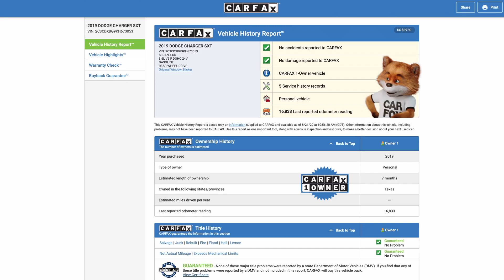Bird-Kultgen Ford - Show me the Car Fox